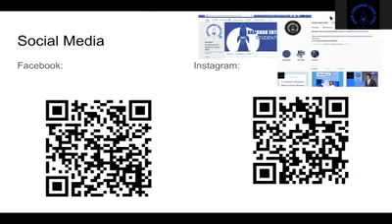The Post-COVID-19 Next Normal" - Q&A with Dr. Karndee L. (4 May 2020)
We had an amazing opportunity to talk and hear Dr. Karndee Leopairote speak about "The Post-COVID-19 Next Normal," for this month's event.

We had many great questions asked in this Q&A and tackled topics from how the future workplace will be to how people can be mentally affected.